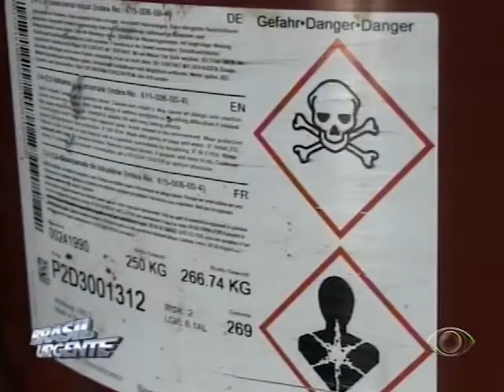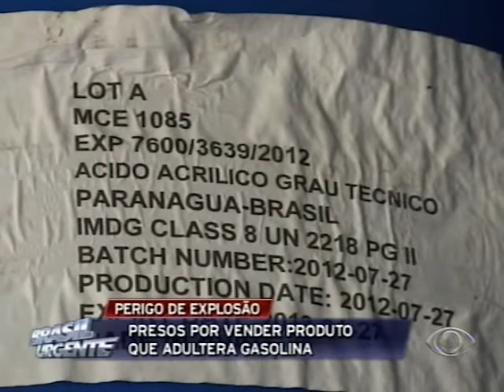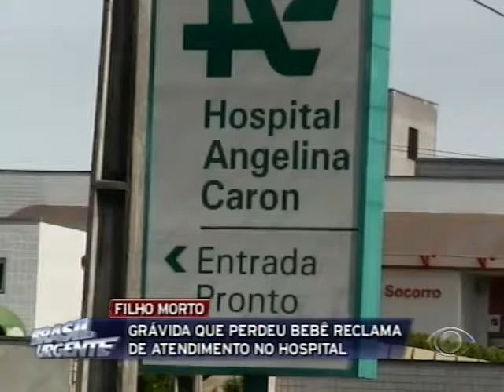Brasil Urgente - Bloco 1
-Açougueiro fica com a perna prensada em supermercado;
-Homem é encontrado morto em área da UPS Cajuru;
-Criança é vítima de bala perdida em confusão;
-Adolescente de 15 anos tem órgão genital mutilado;
-Presos por vender produto que adultera gasolina;
-Acusado de matar namorado da ex teria ameaçado família da vítima;
-Grávida que perdeu bebê reclama de atendimento no hospital;